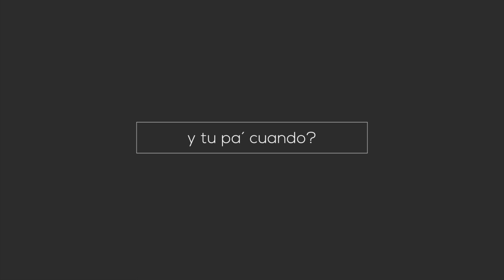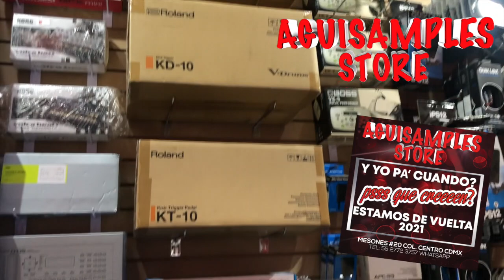ESTAMOS DE VUELTA 2021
Por fin la espera terminó y estamos de vuelta para brindarles el servicio atención que ustedes se merecen. Nos hemos renovado completamente para ti.